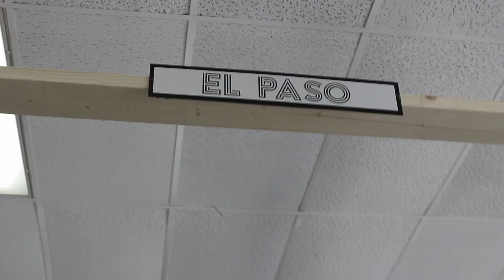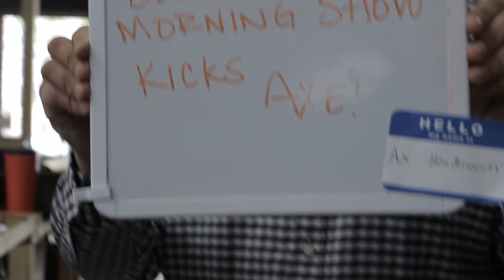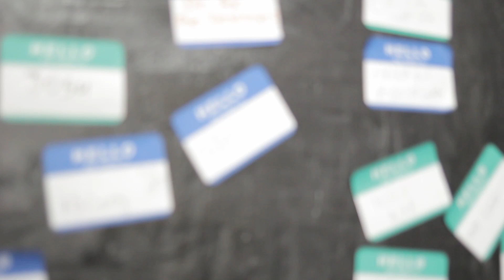The Buzz Adams Morning Show goes to RELAXE